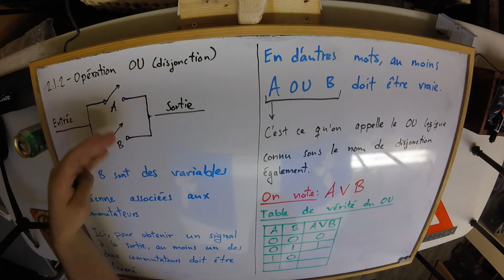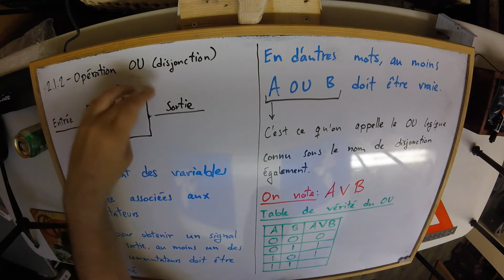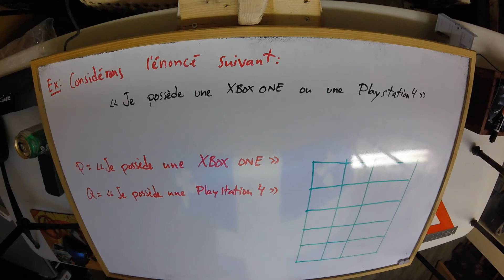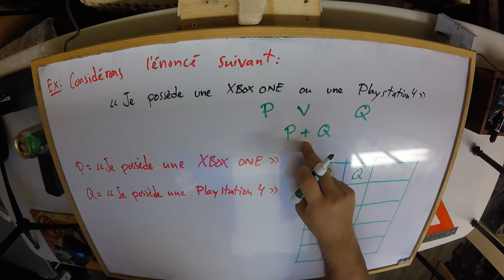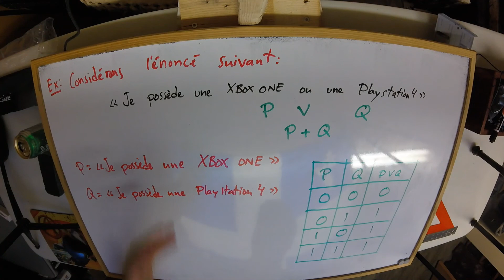Chapitre 2 - 2.1 - Opérations logiques (partie 2 : OU logique)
Lectures associées : p. 5 et 6 des notes de cours du chapitre 2